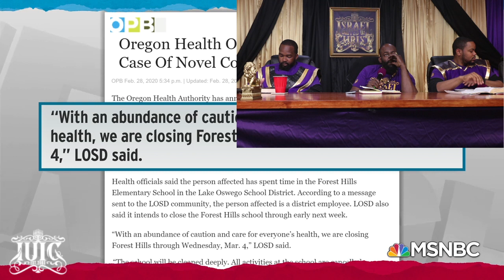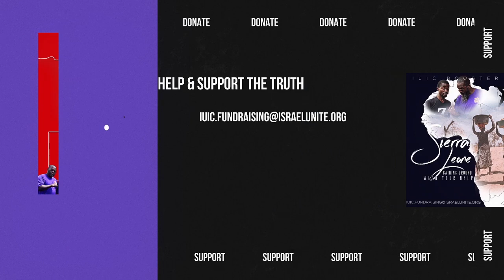The Israelites: A Stumbling Block Set Before You